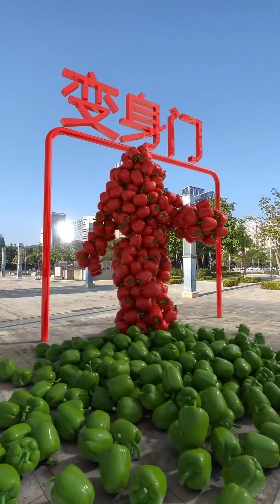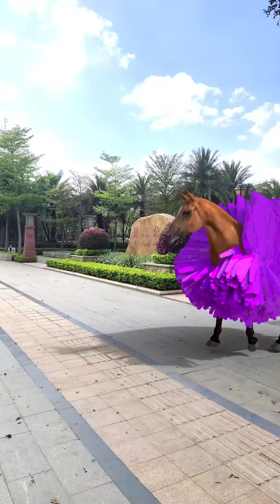Funny 3D Special Effects丨fruit men collision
😁Hello friends, welcome to the official channel of [Unzip_Special Effects]
😁Let the special effects bring you happiness
😁Thank you for your subscription and support

We emphasized the compliance of video content while also ensuring the safety of the filming process.